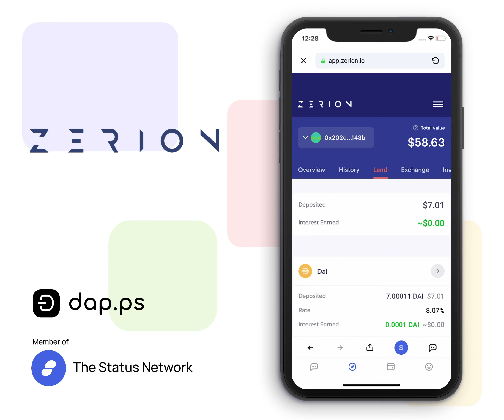Mobile Defi with Dap.ps: Zerion - Visualize your DeFi options in a single dapp.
Dap.ps is on a mission to make the most useful, mobile-optimised and beautifully-made products on Ethereum accessible to everyone.

Financial visualization is a key to adoption. Zerion + Status brings DeFi visualization to mobile.